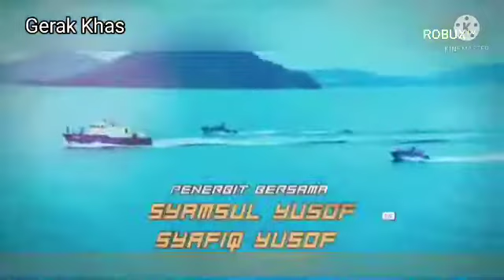channel continuity (18/05/2022): Robux TV [Fanmade] (by astro)